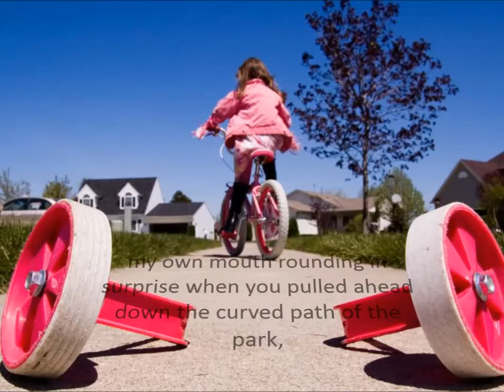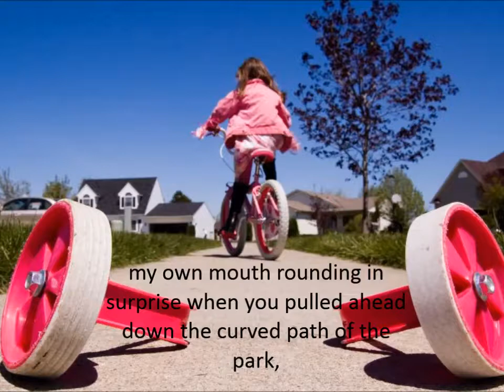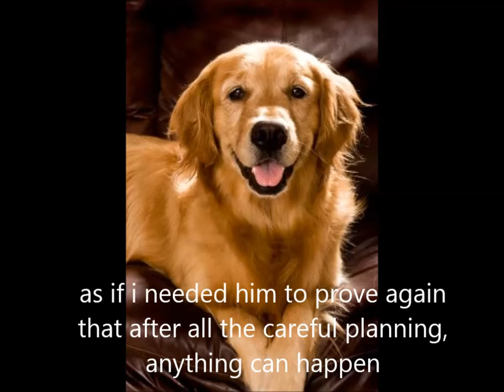Amanda Miller - D period Poetry Project: Linda Pastan